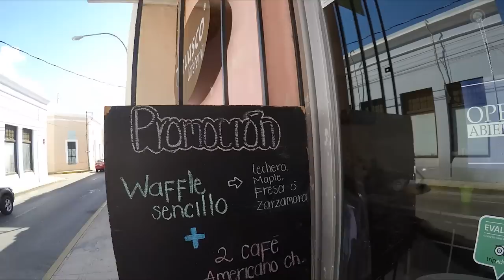Living in Merida Mexico - Cost of Living in Mexico - Tips for living in Mexico on a Budget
In this episode we discuss Living in Merida Mexico - Cost of Living in Mexico - Tips for living in Mexico on a Budget

8pm Eastern Every Monday and Thursday night

Bitcoin - 18u7EqLDNLfBhpYHQXtqradHkeCQfnL7XA

Litecoin -  Lgqd1qbFFMeuNJFsJP18wXpV3o63ugZK7V

EOS -  josearteaga1

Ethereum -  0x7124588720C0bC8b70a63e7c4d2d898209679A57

Dash - XwRkCMaJX586CaeqTZ4onW59taEsSwbVtF

Digibyte - DKRu3fQJHAyPxYBR8WVnz799dJcjAayeWP

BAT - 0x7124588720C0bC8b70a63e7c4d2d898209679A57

Tron - TWpE3L5mEr2uFonTdCkhsvJVxeRf4HiwHb

Decred - Dsdfc8UwbDWHNz3CHo2JV3omBM3PXTscEW4

ZCASH - t1aCwqv4kr4zg6yXXALm2HUkXbxPYVWqT7f

Sources